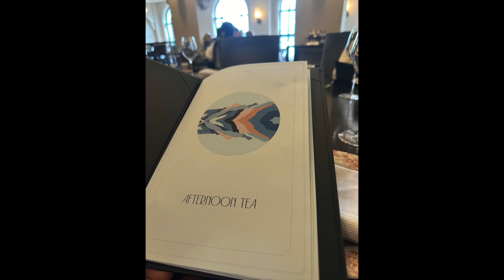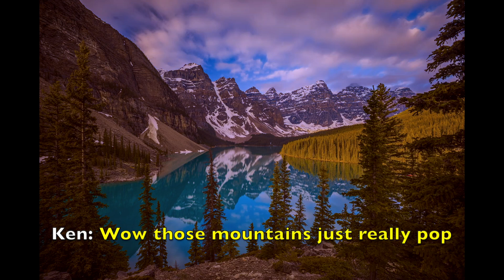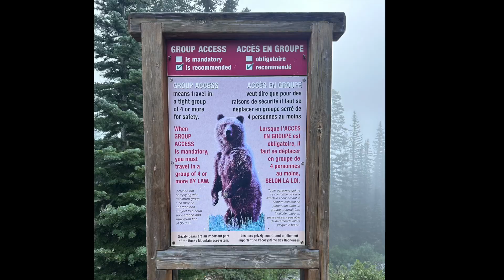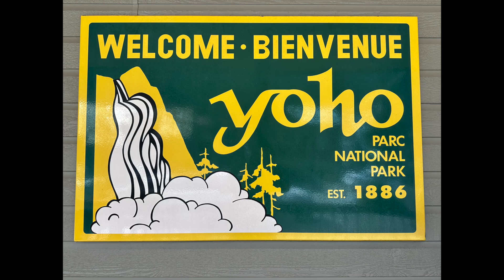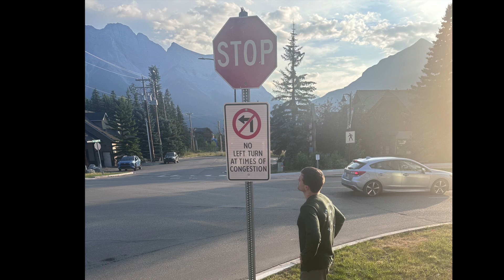2024 Banff, Canada Part 2